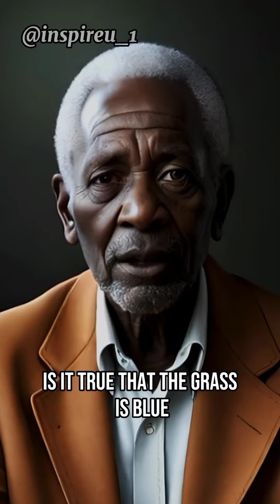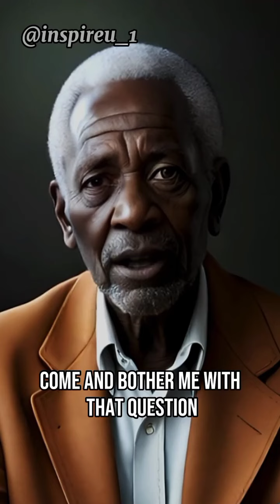Punished for dealing with fools